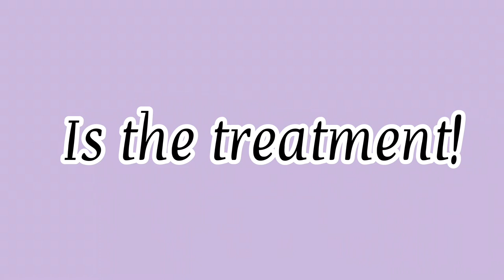SIGNS YOU ARE BREAKING THE TRAUMA BOND WITH THE NARCISSIST| HOW TO BREAK FREE